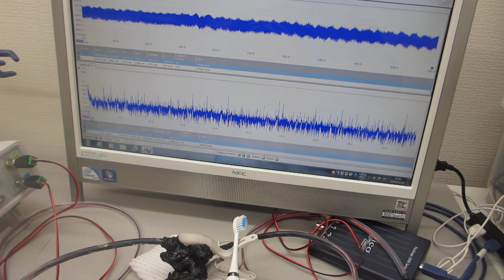超音波システム（音圧測定解析、発振制御）を利用した実験動画